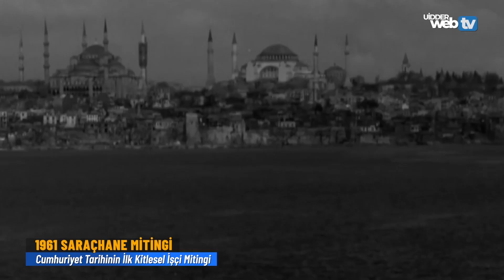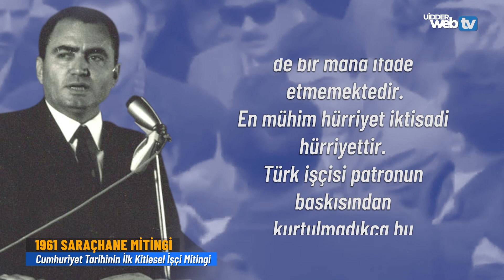1961 Saraçhane Mitingi: Cumhuriyet Tarihinin İlk Kitlesel İşçi Mitingi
Saraçhane mitingi sadece Cumhuriyet tarihinin ilk kitlesel işçi mitingi olmasıyla değil, 1960’larla birlikte yükselen işçi sınıfı hareketinin işaret fişeği olmasıyla da büyük öneme sahiptir. Yasaklar ve sessizlik döneminin perdesi bu ilk adımla birlikte kapanırken, işçi sınıfı sözünü güçlenerek söylemeye devam etti. Kemal Türkler’in meydandaki konuşmasının üzerinden birkaç yıl geçmişken Maden-İş üyesi Kavel Kablo işçileri grev hakkını grev yaparak kazandı, Türkiye işçi sınıfına armağan etti. 1967 yılında kurulan DİSK, çok kısa zaman içinde işçiler açısından çekim merkezine dönüştü. Tüm bunları Derby, Sungurlar, Gamak, Demirdöküm gibi fabrika işgalleri, 15-16 Haziran Büyük İşçi Direnişi, MESS Grevleri izledi. 1 Mayıs, yarım asır sonra yeniden meydanlarda kutlanır oldu. Nihayetinde Saraçhane mitingiyle sendika ve toplu iş sözleşmesi hakkını isteyen Türkiye işçi sınıfı, hak mücadelesi içinde “biz başka dünya isteriz” demeye başladı.